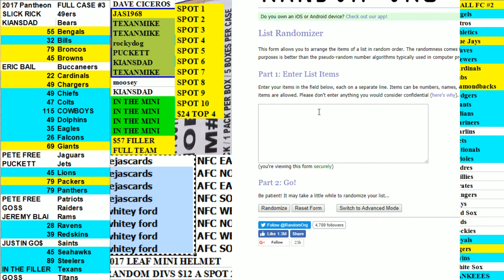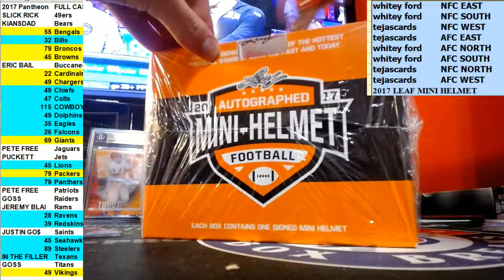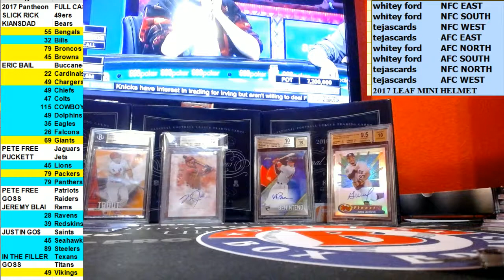2017 LEAF MINI HELMET RANDOM DIVISIONS 4